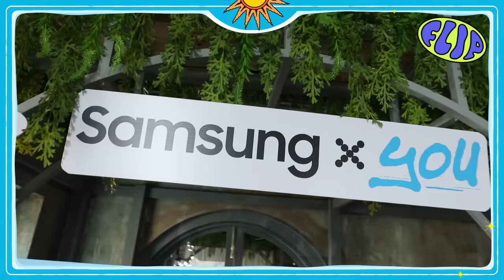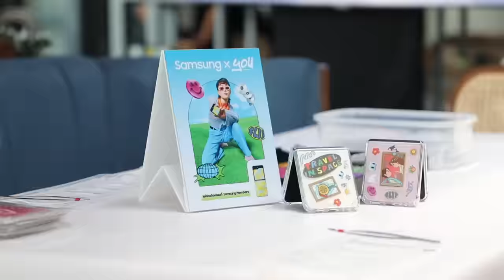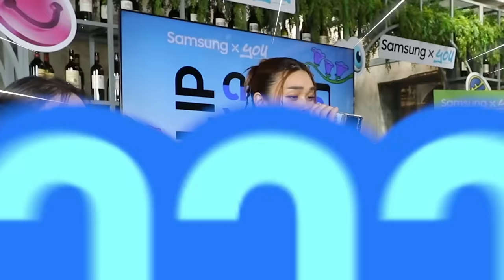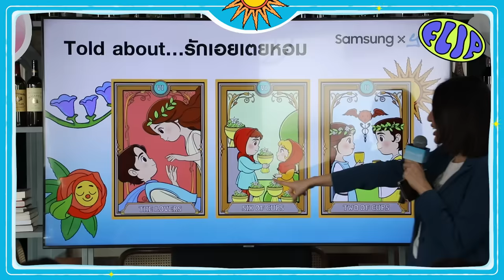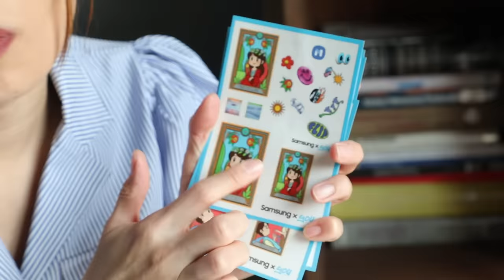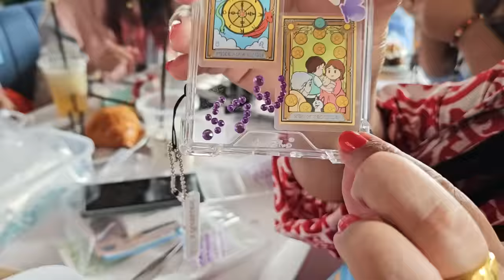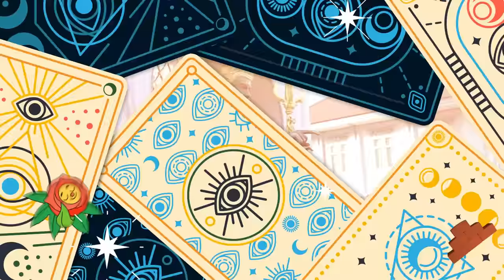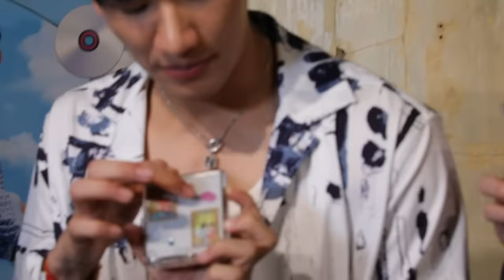มูให้ดวงปังส่งท้ายปี!! | FLIP ดวง VLOG ล็อคดวงปังกับเต-นิว [Eng Sub]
สายมูห้ามพลาด!! เพราะ “เต-นิว” จะพาไปมูเตลูแบบจัดเต็ม กับสถานที่สุดปัง ที่ขอพรกี่ครั้งก็ปังขนลุกตลอด!! ทั้ง “วัดเทพมณเฑียร” และ “วัดเทวราชกุญชรวรวิหาร” ตัวแม่สายมู “ก๊อตจิ” ก็ไม่พลาด ขอนำไปดูกิจกรรมแบบตามติด 2 หนุ่มกันทั้งวัน จะสนุกขนลุกขนาดไหน ไปชมกันจ้า!!!